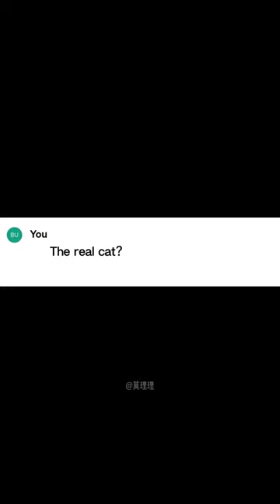When the orange cat travels to the Tang Dynasty，🐱👑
Most shorts have English subtitles, so enjoy watching!
❤❤Welcome to our Cats Paradise, a unique channel where AI brings to life hilarious and surprising cat videos like you've never seen before!
 Join us now and dive into the extraordinary world of AI cat adventures!